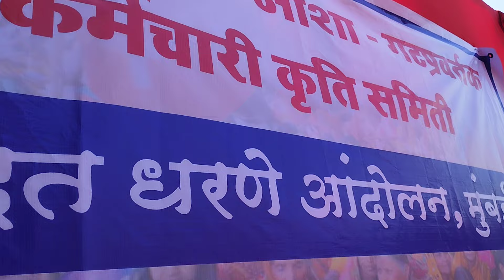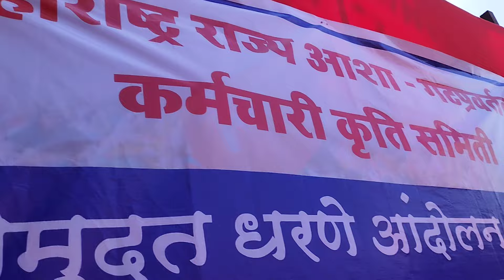आशा ताई चा आक्रोश शासनाला कधी कळेल? आझाद मैदान मुंबई ASHA aisf AITUC BF Jay भीम लाल सलाम #